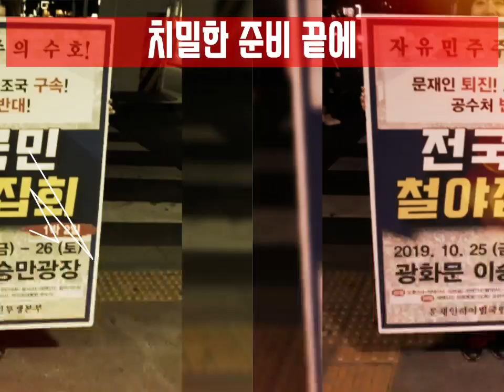최석태 방송, CST-TV 597편) 10월25일 철야집회 스타트! 국민들이 모였다. 이제 물러나라! 서울의 밤이 들썩인다. 10월26일까지 이어진다. 화이팅!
10월25일 철야집회 스타트! 국민들이 모였다. 이제 물러나라! 서울의 밤이 들썩인다. 10월26일까지 이어진다. 화이팅!